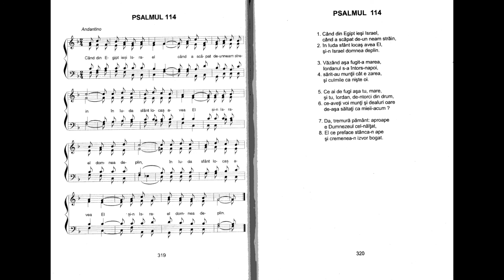Psalmul 114 interpretat de N. Moldoveanu din harfa Cântările Psalmilor